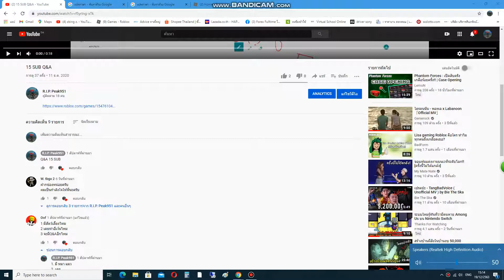ตอบ Q&A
Q&A